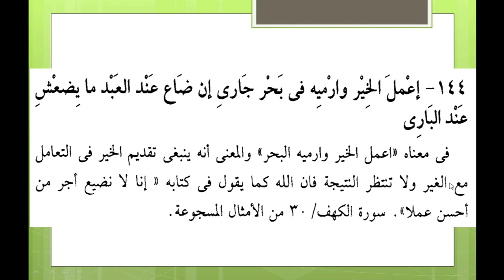معنى المثل : اعمل الخير وارميه فى بحر جارى إن ضاع عند العبد ما يضعش عند البارى